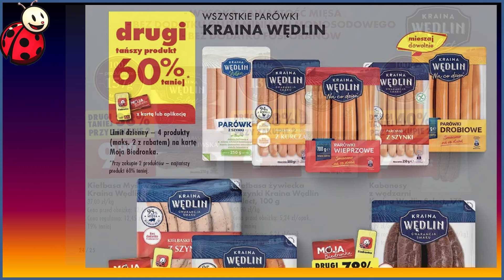𝐁𝐈𝐄𝐃𝐑𝐎𝐍𝐊𝐀 🐞 Gazetka Promocyjna od Piątku 16.08.2024. | Zakupy Na Długi Weekend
POLUB NAS na Facebooku i bądź na bieżąco